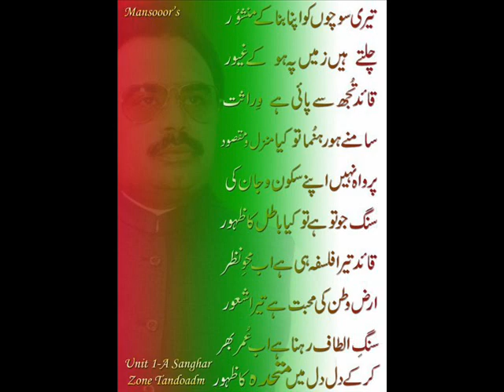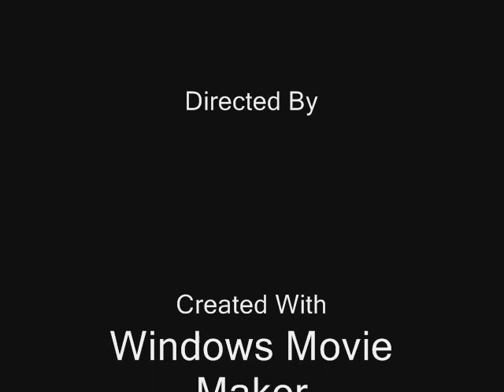speaker vaje speaker